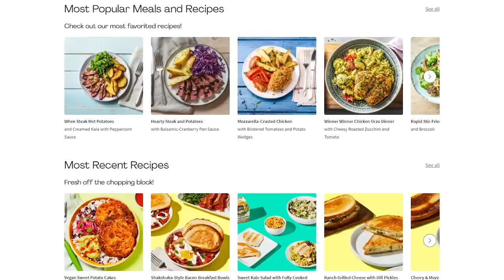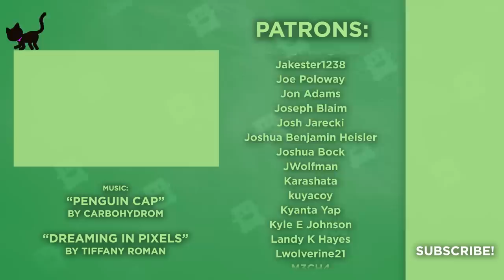How Extraction Looters Could Save a Genre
How are Tarkov-like games the answer to the future of the declining MMO Genre?

* Watch us ad-free & get 24-hour early access * OR